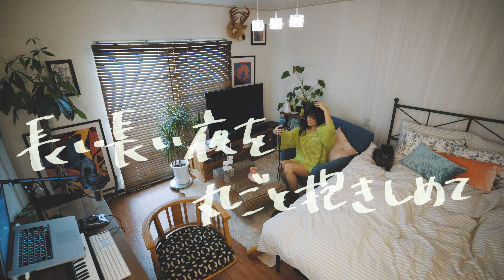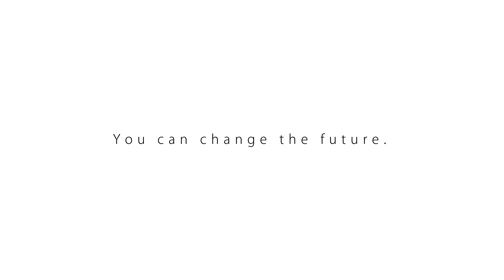MAY'S / 未来の話をしよう (Demo) [OFFICIAL MV]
You can change the future.

新型コロナウイルスによって余儀なくされた今年4月〜5月にかけての自粛期間に、メンバーがほぼ1日で書き上げ自宅で全ての撮影をしSNSで公開した「未来の話をしよう」が、急遽7月29日にDigital Singleとしてリリース決定!!同時にプレオーダーもスタートに!!